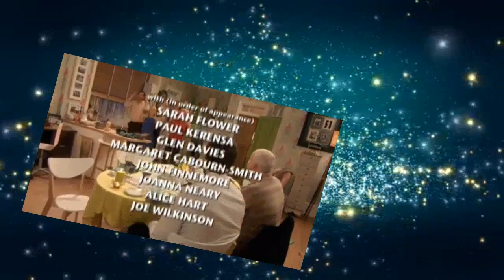Miranda S03E03 The Dinner Party